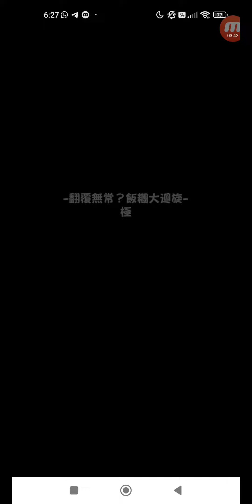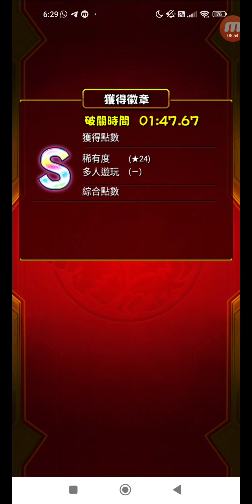怪物彈珠 #2159 活動冒險 追憶書庫 翻覆無常？飯糰大迴旋 中級 單人 + 上級 單人 + 極 單人